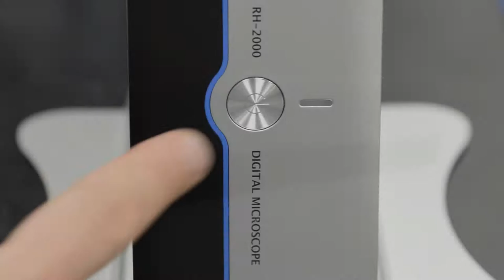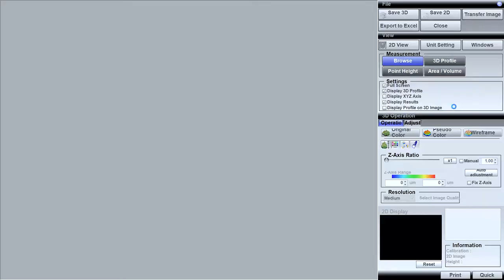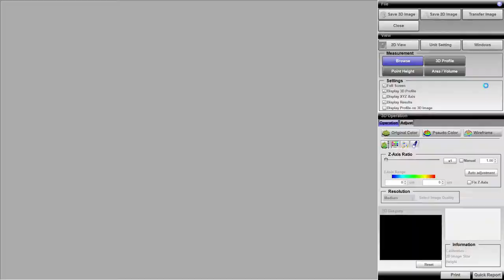HIROX RH 2000 - 3D Digital Microscope - presentation video